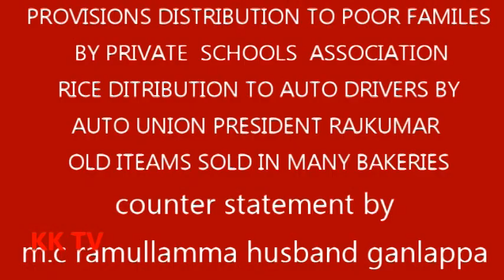KGF KK#counter statement by m c ramullamma husband ganlappa PROVISIONS DISTRIBUTION TO POOR FAMILES